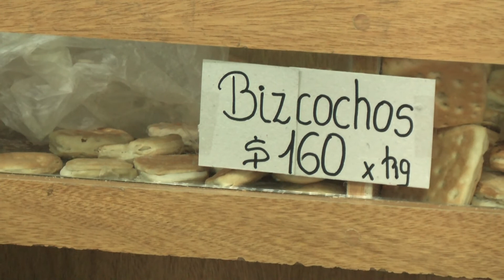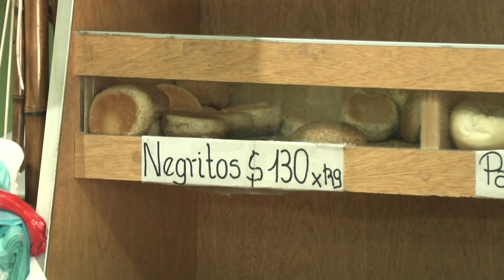¡Más aumentos! Vuelve a subir el precio del pan